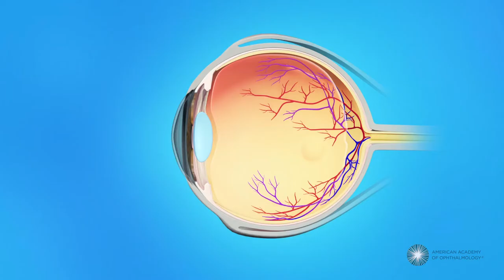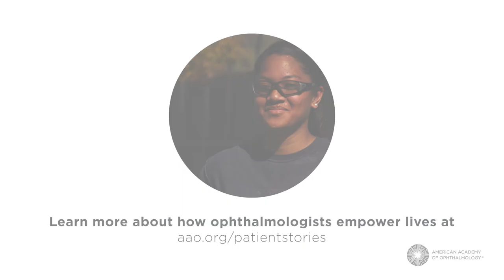Sports Eye Injury Threatens Teen’s Basketball Dreams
A split-second of contact during a high school game almost took the vision in one of Angellia's eyes when her retina detached. Surgical care by ophthalmologist Rahul N. Khurana, MD, saved Angellia's vision and got her back out on the basketball court. EyeSmart's patient stories highlight the ways that medical eye care by an ophthalmologist saves vision and empowers lives.